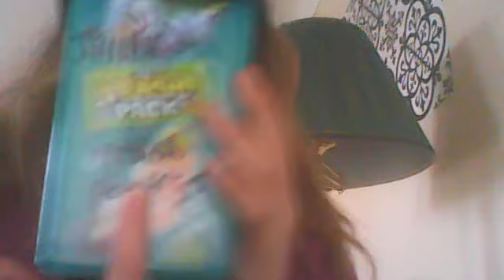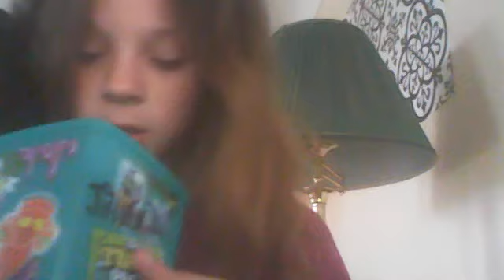pack opening + my stuff